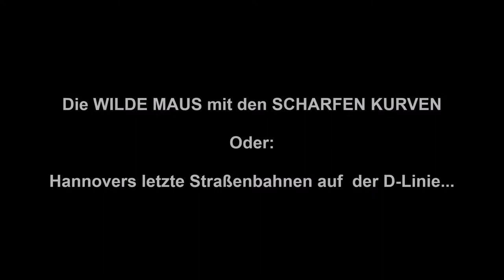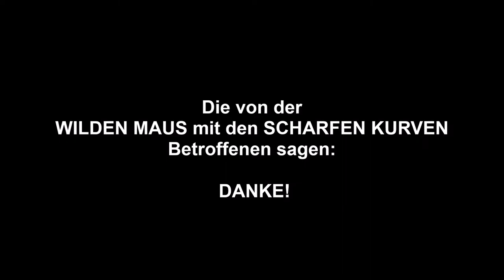Die WILDE MAUS mit den SCHARFEN KURVEN in Hannover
Ein kleiner Quickie zwischendurch?:
Hier ist die WILDE MAUS mit den SCHARFEN KURVEN in Hannover!
Uncut und in der extrakurvigen Variante! Diese Kurven sind EXTRASCHARF!
Kenner des Projektes ZEHNSIEBZEHN werden verstehen...;-)

Foreign Land (Sting) und Pucker Up von Jingle Punks.